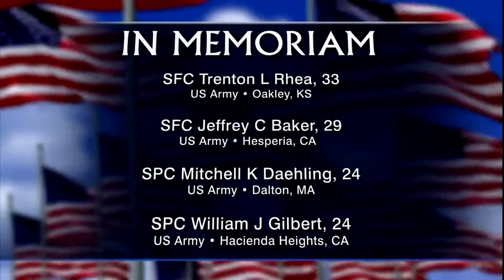This Week Sunday Spotlight Commencement Speeches 2013